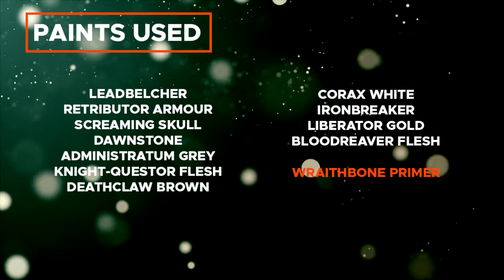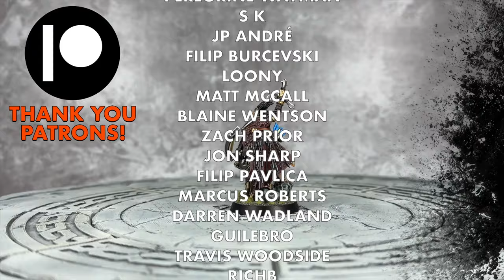Contrast+ How to Paint: Kroot War Shaper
Filming our first ever tutorial on the new camera there were some teething issues but I'm slowly getting the hang of it now and things should get even easier after the next couple of videos! The Kroot War Shaper is one of the characters in the Kroot Hunting Pack and looks fantastic. I went for quite a simple scheme here but it's very effective and looks fantastic even if I do say so myself!

Thanks very much to Games Workshop for sending me the Kroot Hunting Pack box early to build up and paint for all of you. I'm enjoying these models as they're very different to the usual stuff you see in the 41st millennium!

Paints used:

Cygor Brown
Gore-Grunta Fur
Blood Angels Red
Black Legion
Black Templar
Skeleton Horde
Asurmen Blue

Agrax Earthshade
Seraphim Sepia
Reikland Fleshshade
Nuln Oil

Leadbelcher
Retributor Armour
Screaming Skull
Dawnstone
Administratum Grey
Knight-Questor Flesh
Deathclaw Brown
Corax White
Ironbreaker
Liberator Gold
Bloodreaver Flesh

Wraithbone Primer